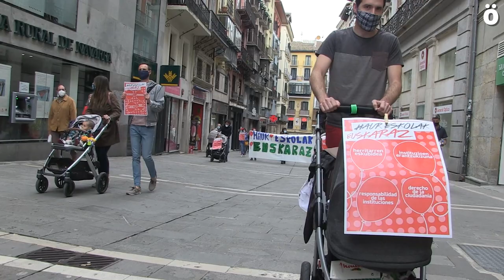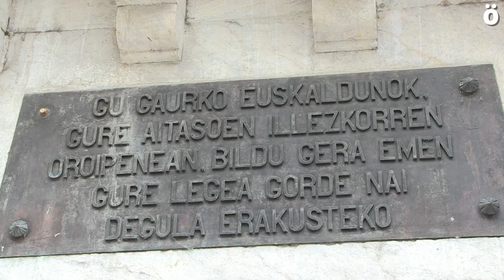Reclaman a las instituciones el fin de los ataques al euskara y escuelas infantiles euskaldunes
Madres y padres de las escuelas infantiles han reclamado a las instituciones que cesen los ataques al euskara en una manifestación que ha ido desde el Ayuntamiento de Iruñea hasta la sede del Gobierno foral. Además de la reducción de plazas en euskara en las escuelas infantiles, han denunciado los recortes al euskara en ordenanzas y en el decreto para euskaldunizar la Administración, la reducción de plazas en el modelo D o haber prohibido actuaciones de los payasos Pirritx, Porrotx y Marimotots.